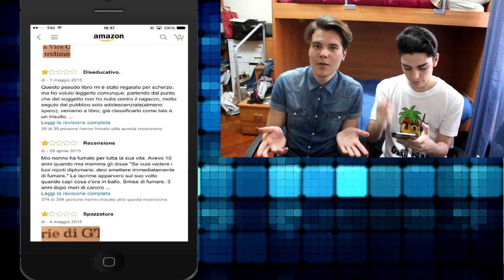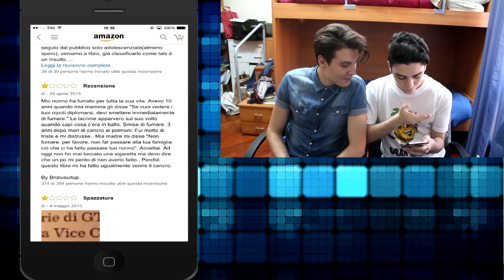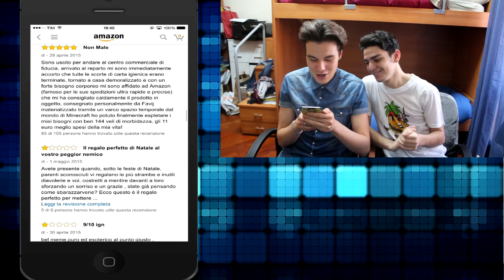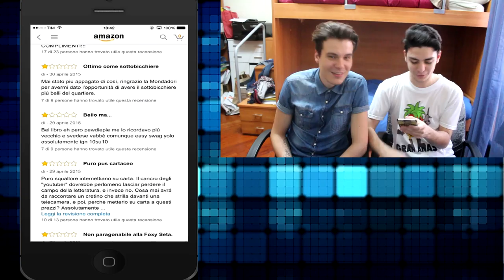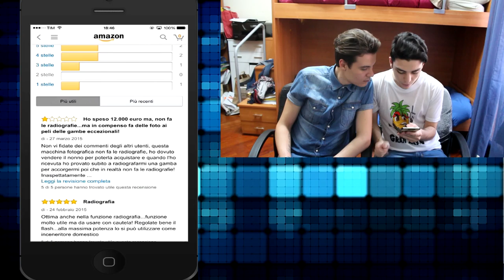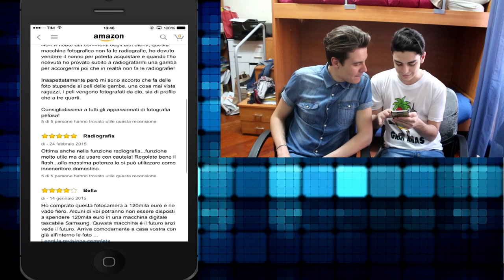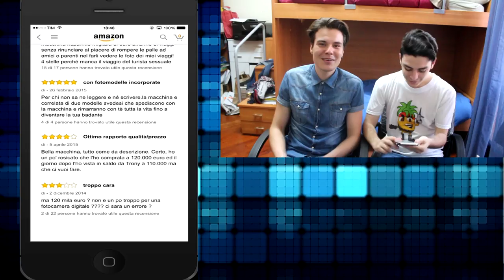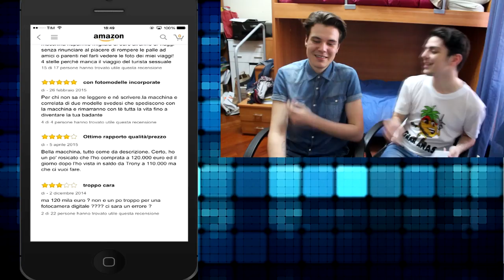RECENSIONI BIZZARRE SUL LIBRO DI FAVIJ!!